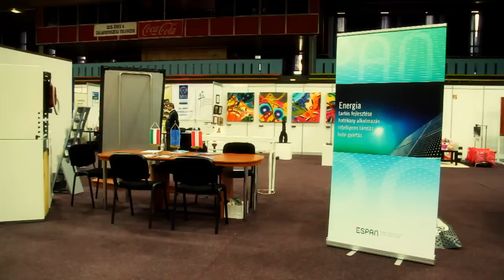Pannon Design 2010 Zalaegerszeg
5. Pannon Design kiállítás 2010 Zalaegerszeg